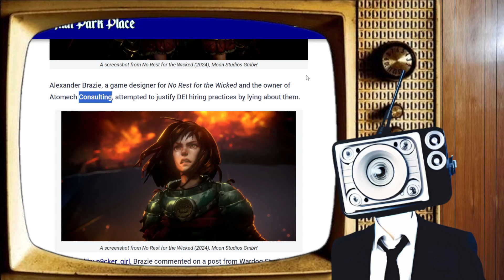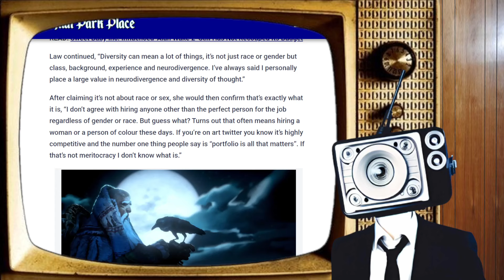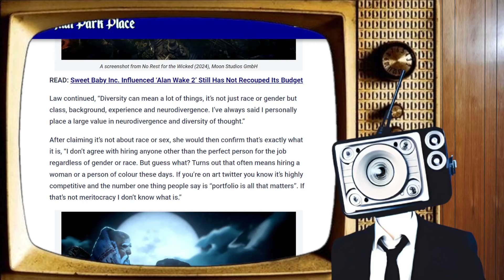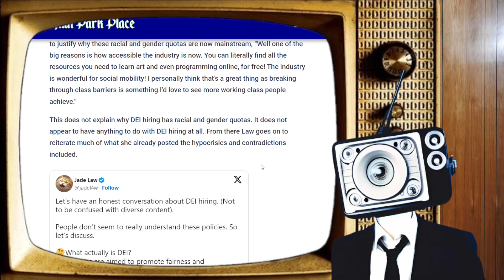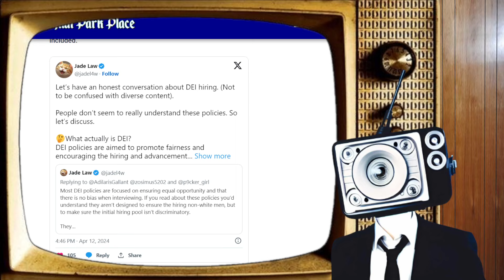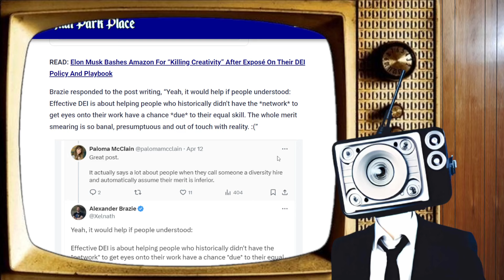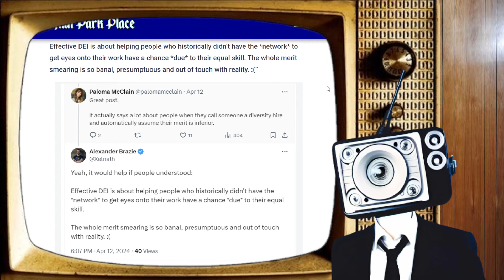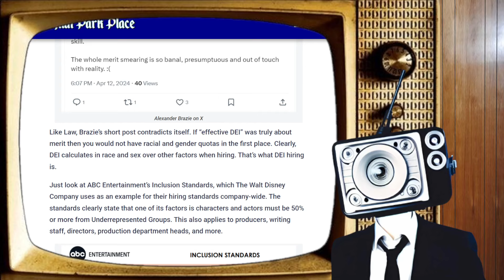Game Designer Educates the Masses on What Diversity Hiring Practices Actually Means